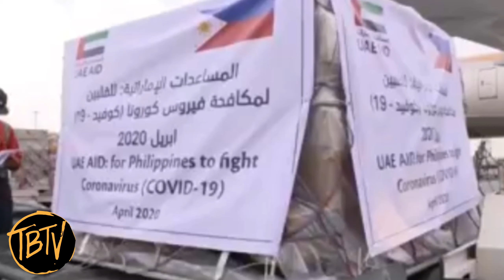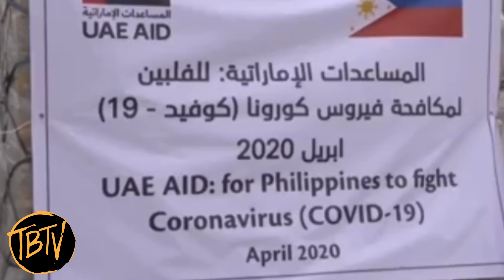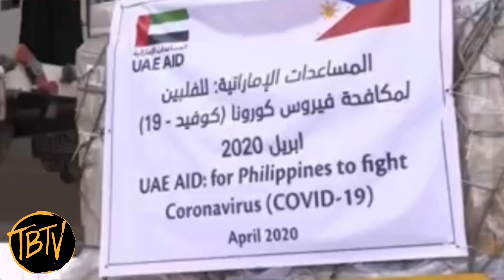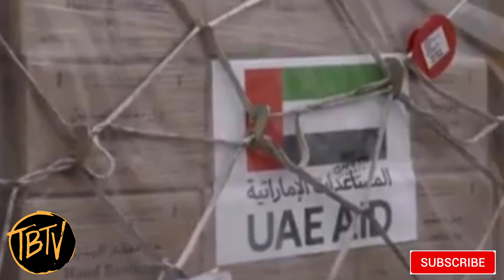GOOD NEWS: BANSANG UAE NAGPADALA NG TULONG MEDIKAL PARA SA PILIPINAS PARA SA KINAKAHARAP NA EPIDEMYA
United Arab Emirates sends medical aid to the Philippines in fight against COVID-19. Thank you so much, UAE!